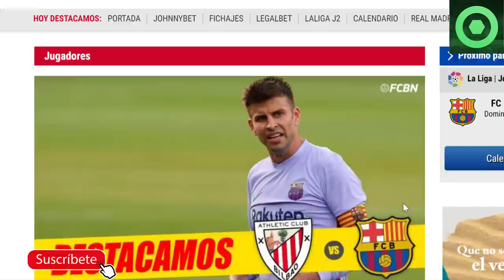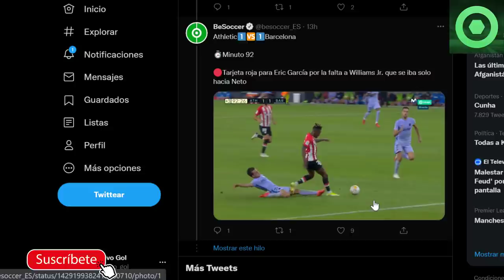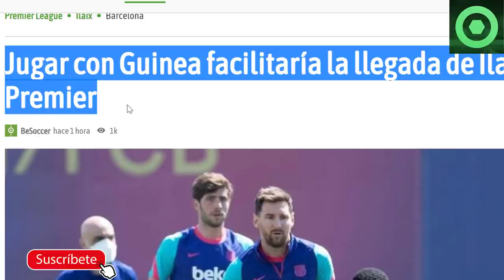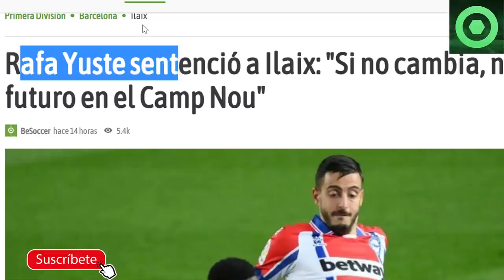🟥 OFICIAL: MALAS NOTICIAS para el BARÇA 🟥 PALO de la DIRECTIVA a ILAIX MORIBA 🟥 DEPAY y DE JONG 🟥